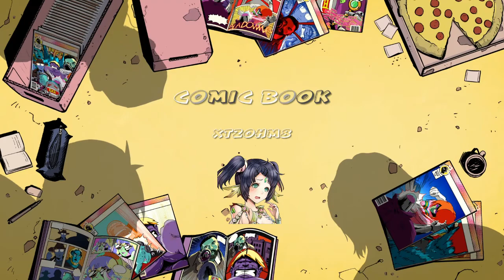Rip juul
SHAREfactory™